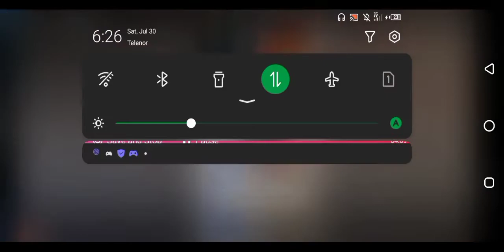Airborne Asphalt:8 Master Car Racing 2022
car racing
kids videos
baby songskid songs
nursery rhymes children songs
kids educationsing-along songs
kindergarten
kids entertainment
preschool
kids animation
kids songs
toddler
cocomelon
toddler songs
abckidtv
kindergarten songs
toddlers
preschool songs
best nursery rhymes
preschool learning